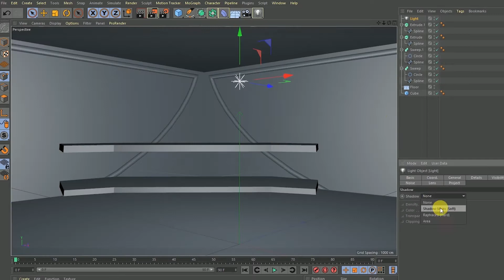VFX breakdown - Pudhiya Paadal music video | Synagogue Media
Here's a behind the scenes for Pudhiya Paadal Music Video.
Original Song by Jasmin Faith ft. Tripla Music.